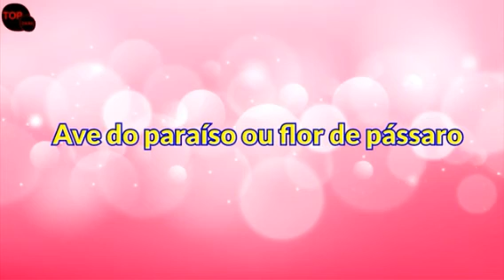Flores exoticas para o seu Jardim